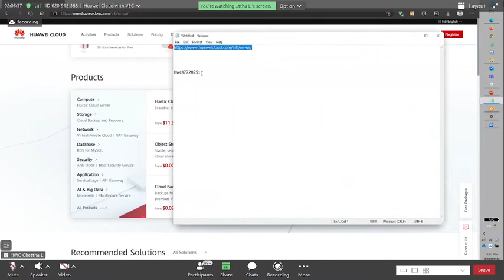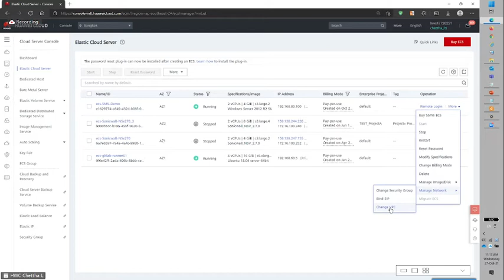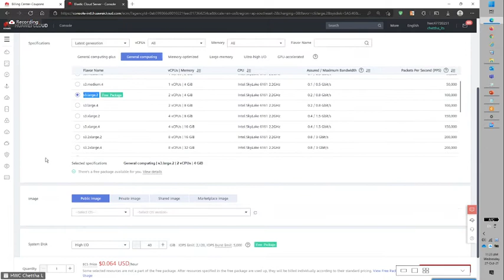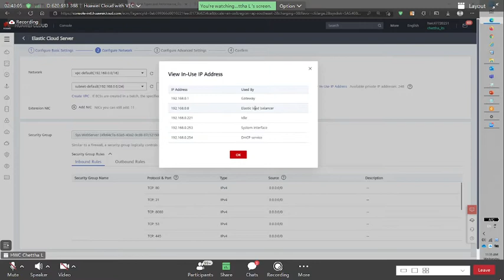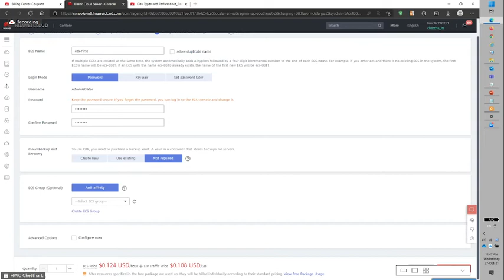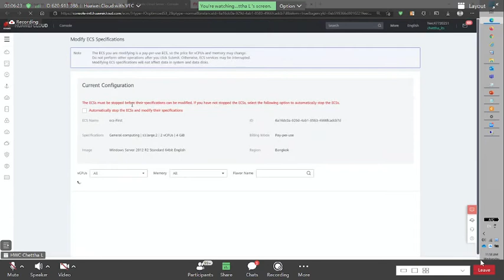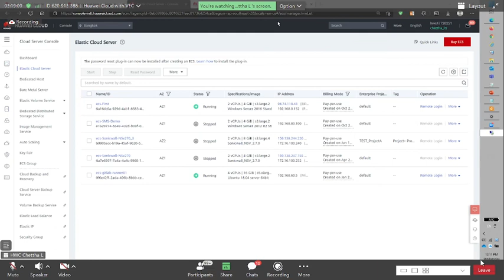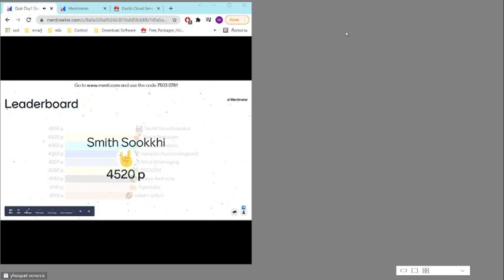EP-3 HuaweiCloud Training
HuaweiCloud Training